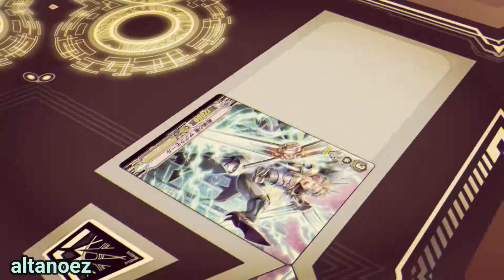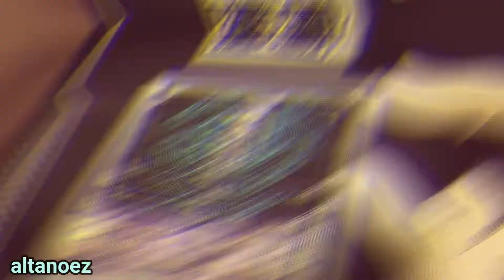Amv Vanguard Card Fight HD // Remastered Drowning